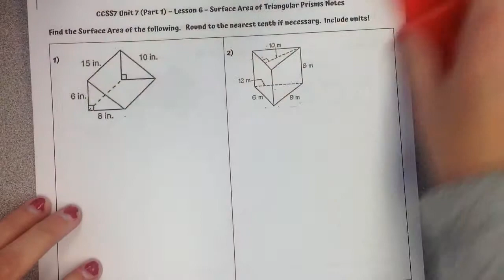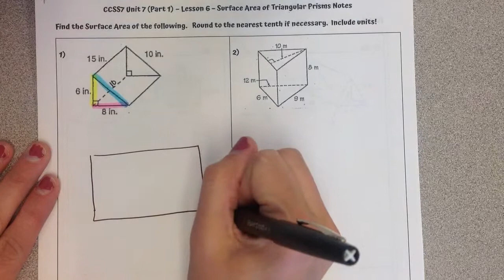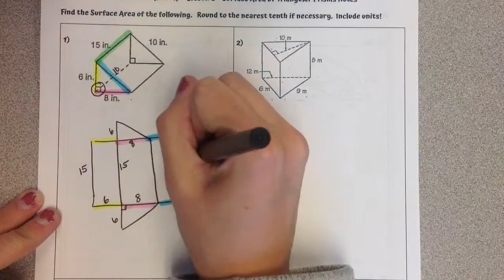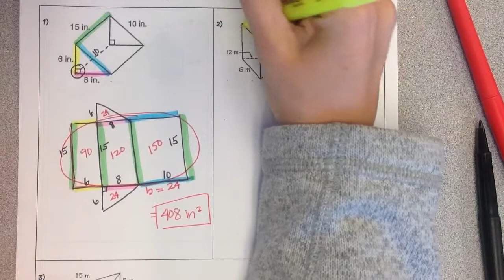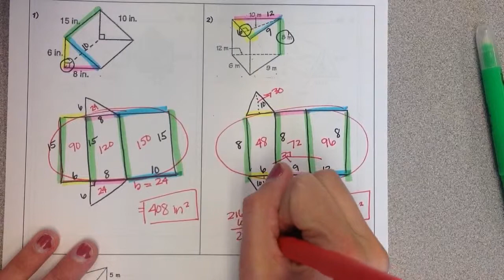CCSS7 - Unit 7 (part 1) - Lesson 6 - Surface Area of Triangular Prisms